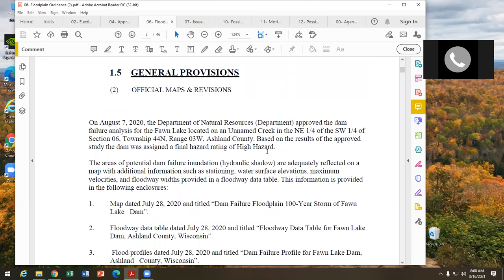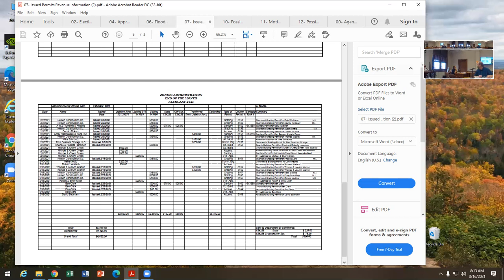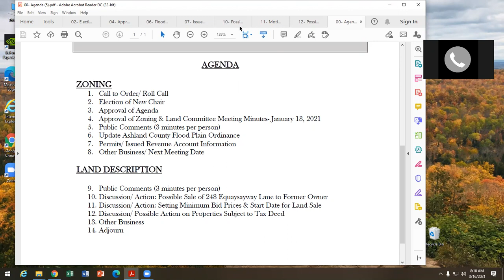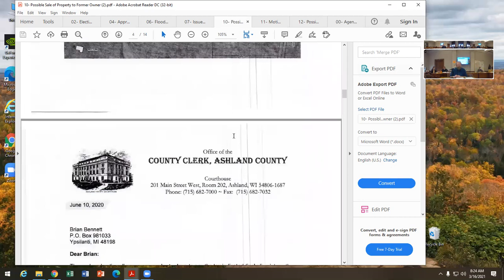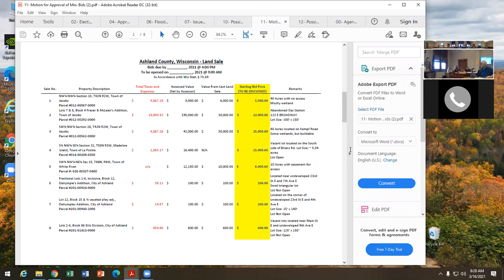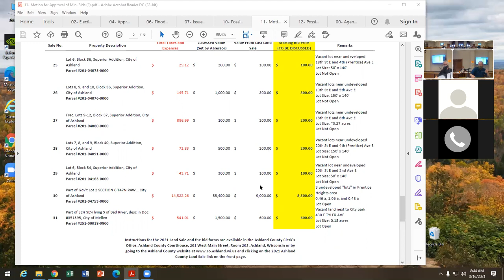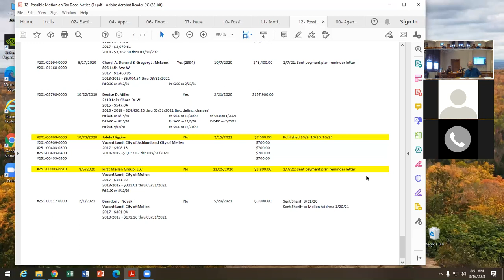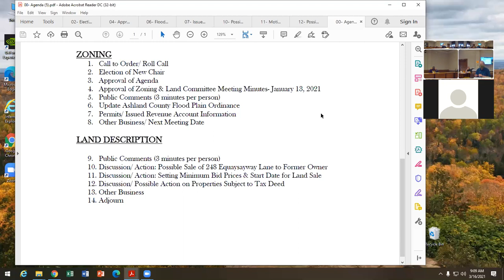03/16/2021 Zoning & Land Committee Meeting